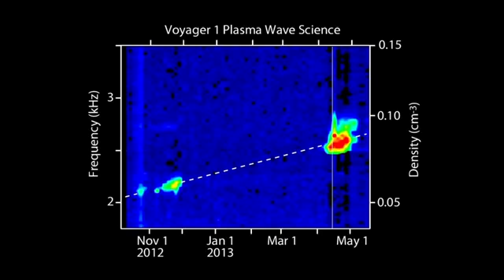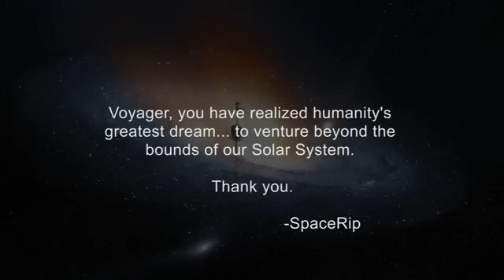Voyager 1 Leaving Our Solar System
A Short Documentary of Voyager 1 leaving our beloved home, this may bring tears to your eyes, Voyager goes on living and messages still returning today. UPDATE: Voyager took a picture of our planet earth this year you can see on nasa.gov